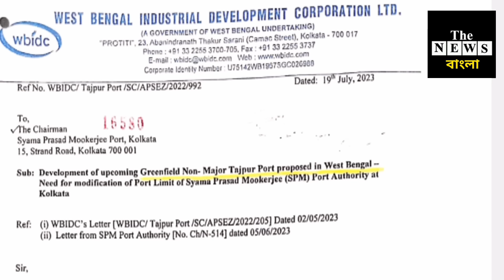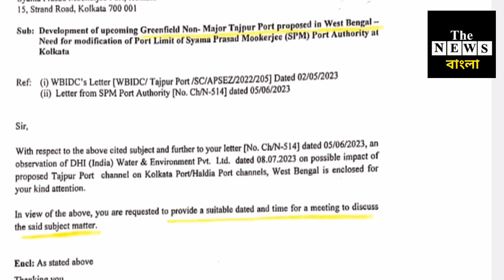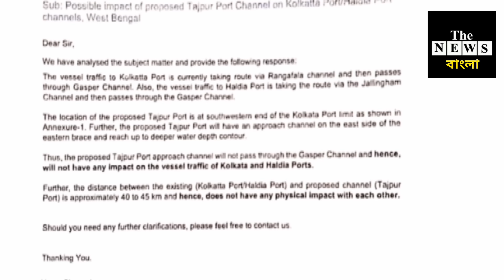বাংলায় আবার বড় ঘোটালা, এবার মমতার নির্দেশেই সব হয়েছে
তাজপুরে ভাঁওতা, জমি দখল মন্দারমণিতে @thenewsbangla